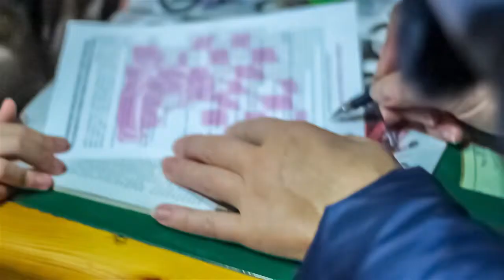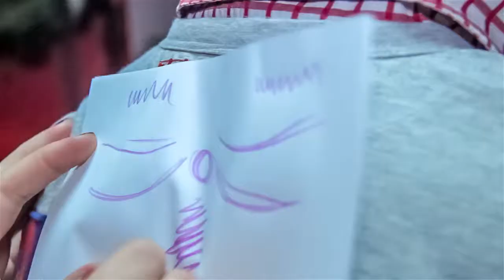клуб ОМ Запорожье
Вот так отмечают свой День Рождения тренера клуба "ОМ"